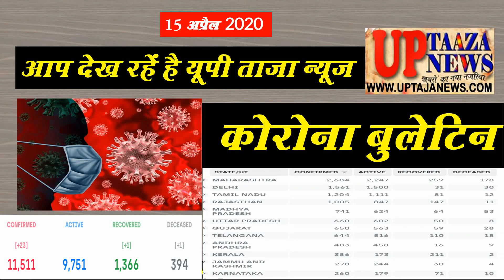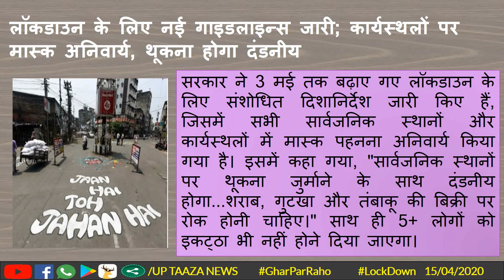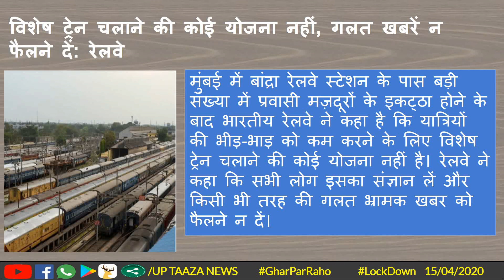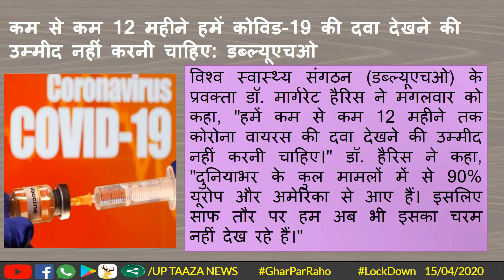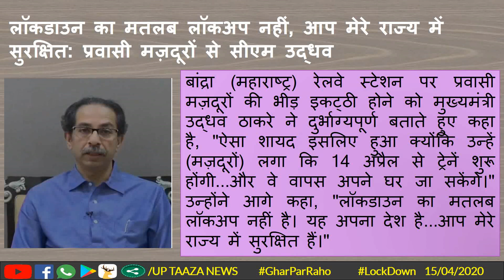यूपी ताजा न्यूज कोरोना बुलेटिन 15/04/2020